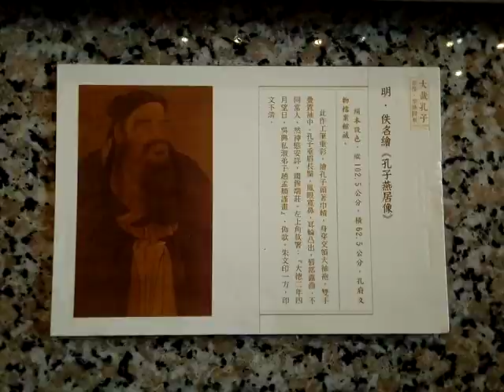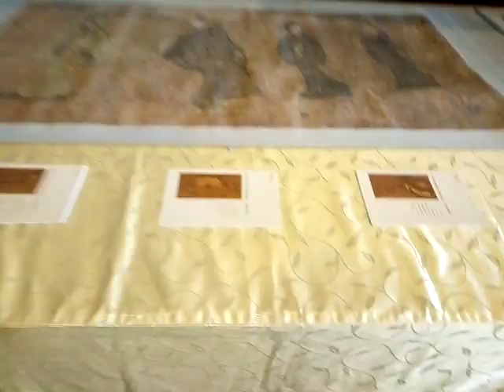VID 20190326 150141義和聖堂道親們準備迎嘉賓 兩岸經濟文化交流，山東人民主任，寶光組王前人，基礎组點傳師，南興單位、忠信單位，香港道親蒞臨義和聖堂文化交流，孔子思想 文物圖像展覽，